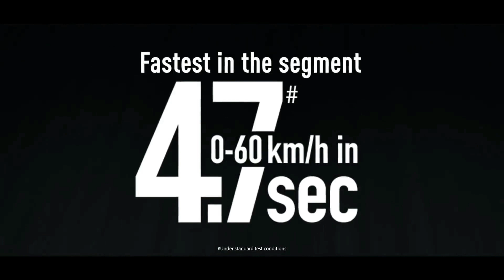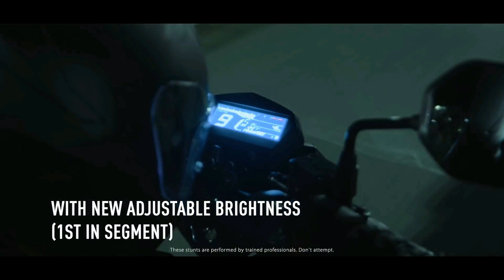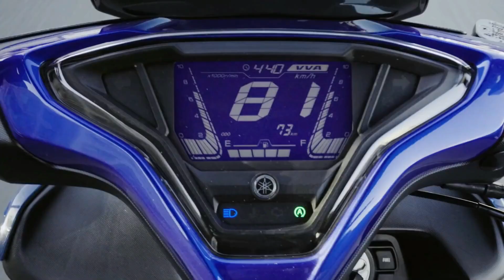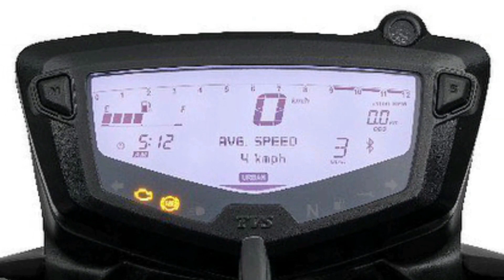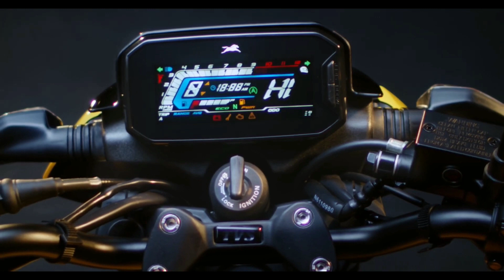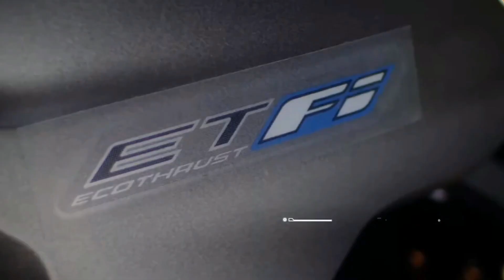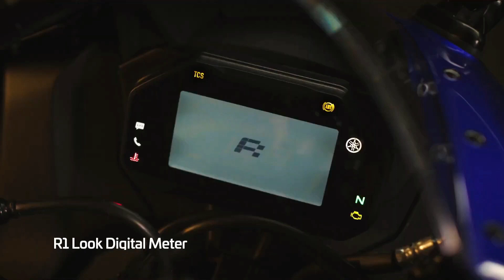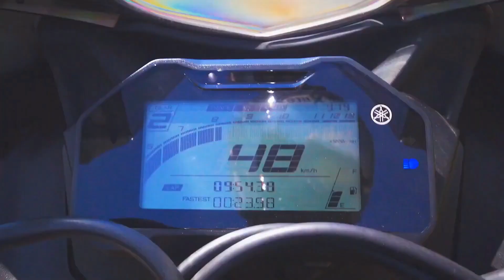Top 5 Best New Bikes of 2021 Under 2 Lakhs | 2021 Best Bikes in India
Thanks for wathcing. Cheers !!

2021 Top 5 Best Bikes in India under 2 lakhs.

Helmet - SMK